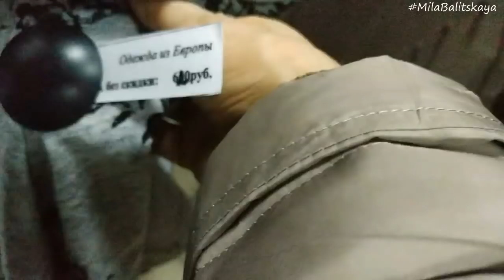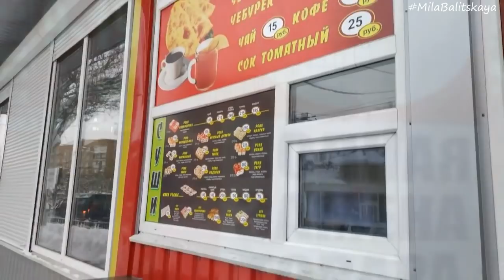Новый завоз в Сэконд хенде Часть #2 ♥ Континент Донецк ♥ Наш улов/покупки/примерка ♥ Mila Balitskaya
Продолжение обзора нового завоза в сэконд хенде на Континенте, Донецк. Еще много много интересного, наша прогулка, улов, хвастаемся покупками.